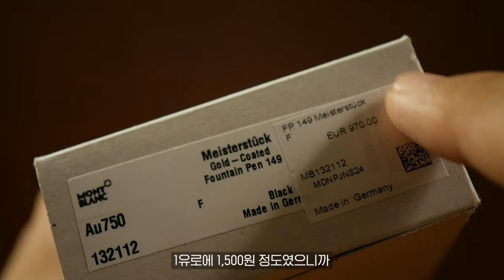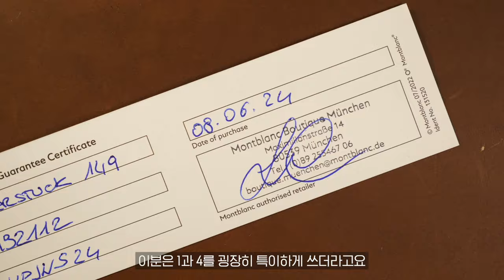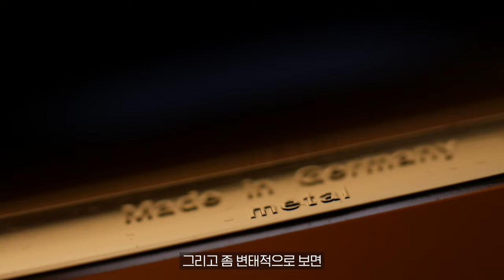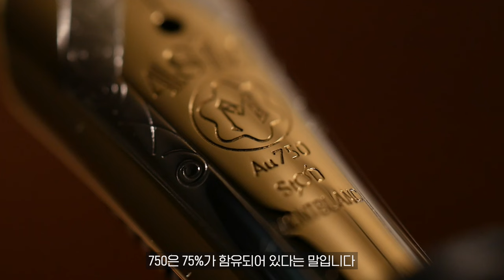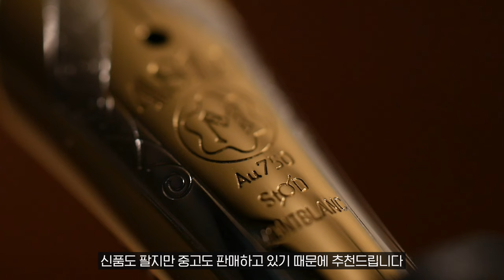올해로 100주년이 된 끝판왕 만년필 몽블랑 마이스터스튁 149 리뷰 Montblanc Meisterstück 149 fountain pen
정말 오랜만입니다.
독일에서 산 몽블랑의 대표 만년필,
마이스터스튁 149 만년필 리뷰와 함께 반 년만에 돌아왔네요.

사흘 내내 만든 영상이니 재밌게 봐주셨으면 좋겠습니다.
대본 없이 애드리브로만 더빙한 거라 다소 날것이더라도 양해 부탁드립니다.

택스리펀을 통해 결과적으로는 한국에서보다 저렴하게 구매할 수 있었습니다.
처음엔 환율 때문에 더 비쌀 줄 알았는데 결과적으로 택스리펀까지 받고 보니 15만원 정도 저렴했더라고요.

만년필에 넣을 잉크는 유튜브 쇼핑 탭이나 제가 운영하는 동백문구점에서 판매도 하고 있어요.

오래 기다려주시고 항상 영상 봐주시는 여러분들 사랑합니다!

[ 제 평소 글씨체(한글 필기체) 연습 및 필사용 책 ]
- Yes24

감사합니다.

덕분입니다.